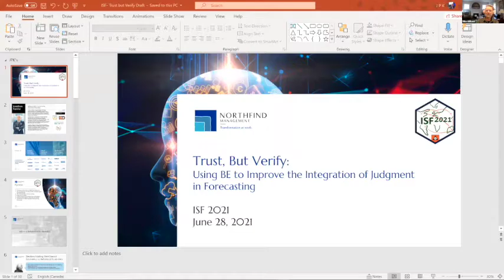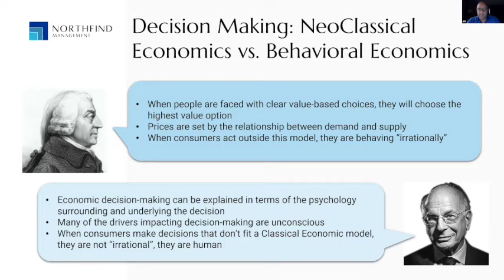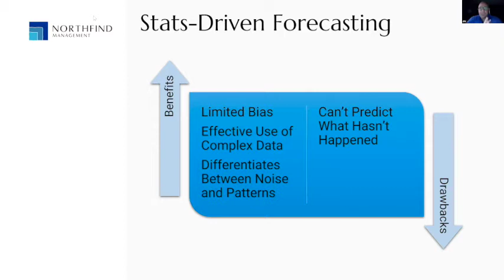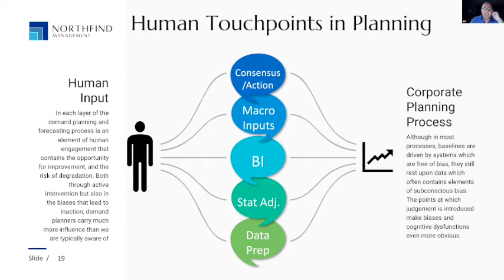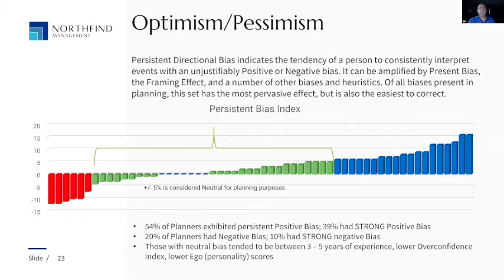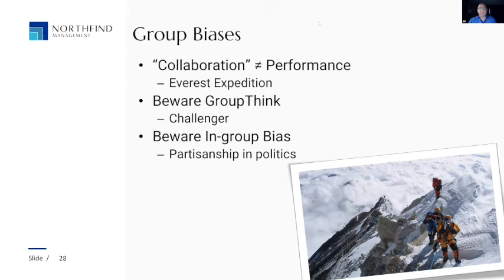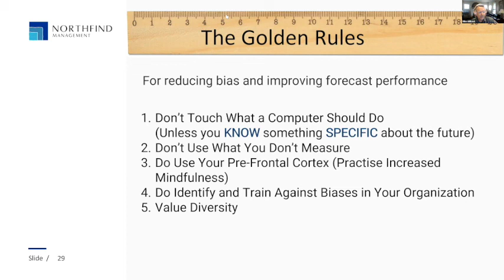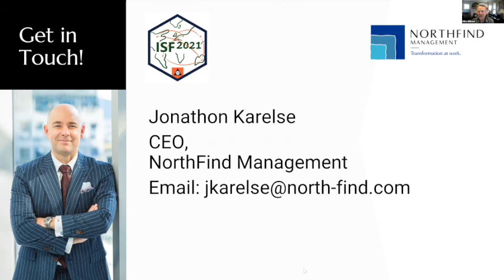ISF 2021 Practitioner Speaker: Jonathan Karelse, NorthFind Management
Jonathon Karelse, CEO, NorthFind Management
Presentation: Trust, But Verify: Using BE to Improve the Integration of Judgment in Forecasting